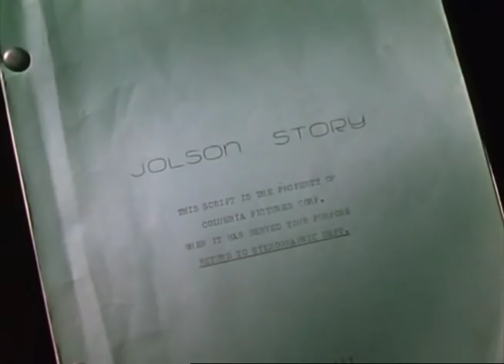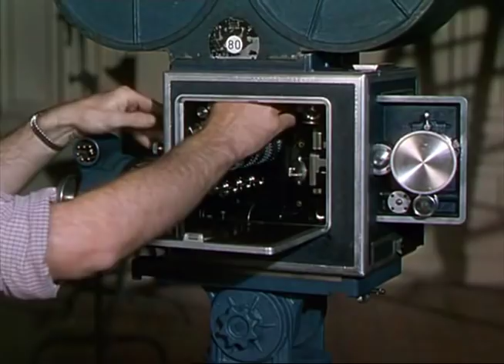Jolson Sings Again (1949) Part 9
In this sequel to The Jolson Story, we pick up the singer's career just as he has returned to the stage after a premature retirement. But his wife has left him and the appeal of the spotlight isn't what it used to be. This time Jolson trades in the stage for life in the fast lane: women, horses, travel. It takes the death of Moma Yoelson and World War II to bring Jolson back to earth - and to the stage. Once again teamed with manager Steve Martin, Jolson travels the world entertaining troops everywhere from Alaska to Africa. When he finally collapses from exhaustion it takes young, pretty nurse Ellen Clark to show him there's more to life than "just rushing around".